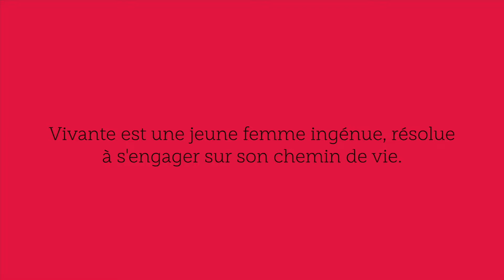108 - Vivante - Sophie VAUPRÉ & Yves LUSSON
Vivante est une jeune femme ingénue, résolue à s’engager sur son chemin de vie. Par la poésie du texte et la vigueur du dessin, nous l’accompagnons dans son bouleversant apprentissage de la liberté. Un voyage initiatique qui nous parle à chacun et à tous. Une leçon de courage pour rester vraiment vivants.